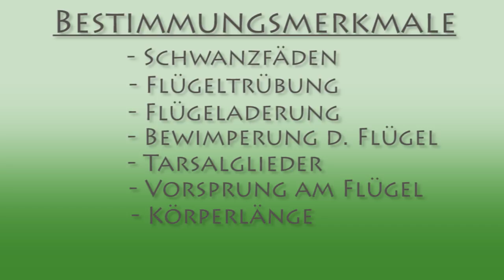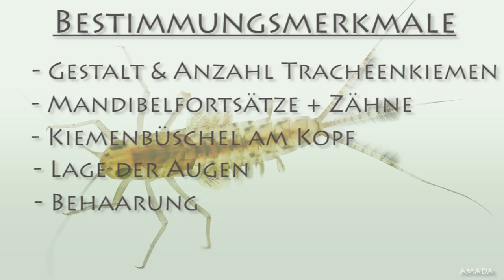Ephemoptera / Eintagsfliegen erkennen